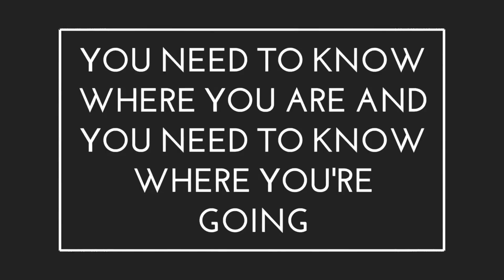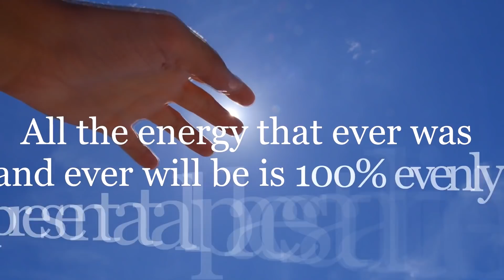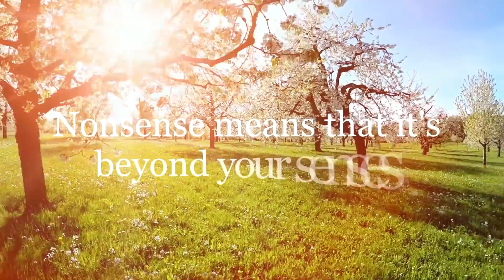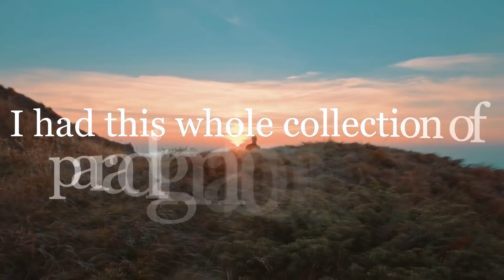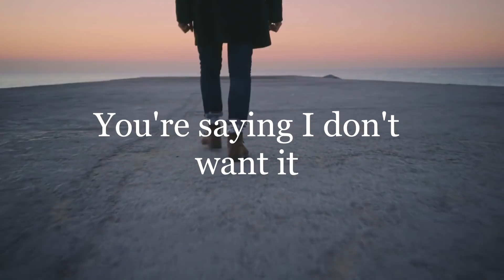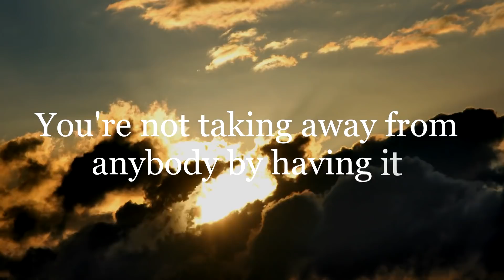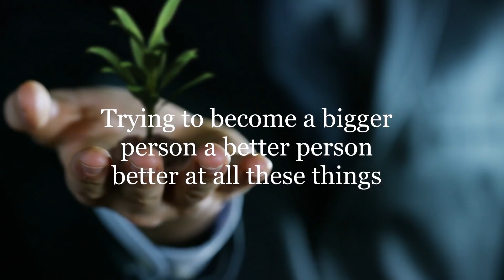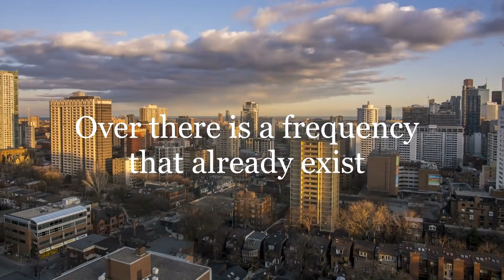Turn Your ANNUAL INCOME Into Your MONTHLY INCOME!! (Law of Attraction Money)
How To Turn Your ANNUAL INCOME Into Your MONTHLY INCOME (Law of Attraction Money)

In this video I breakdown what I learned about creating money from attempting to "turn my annual income into my monthly income." My mentor Bob Proctor once said it in a seminar and I found it an amazing experience! It challenged everything I knew about law of attraction, money, and how to make money. I hope it inspires you to question your own limitations and set the goal to turn your yearly income into your monthly income! I bet you can accomplish it, if you set your mind to it! Like I always said, "Suspend your disbelief and give it a try!"